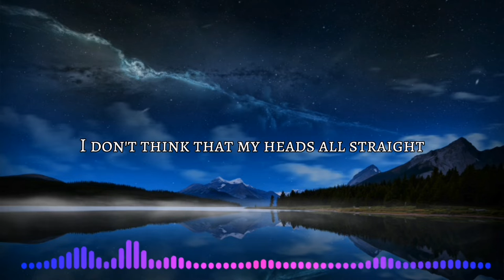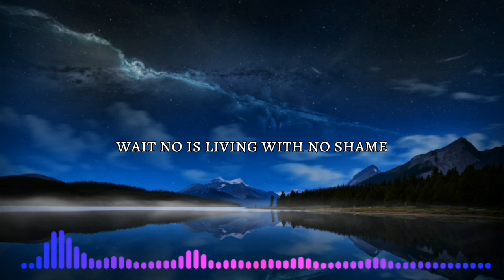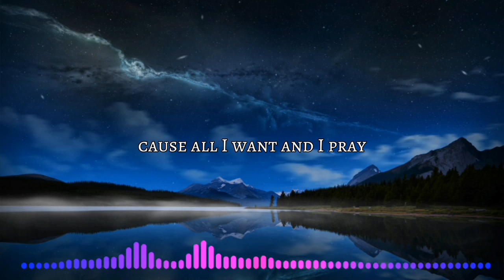Free copyright song - Better Days (Neffex) Lyrics